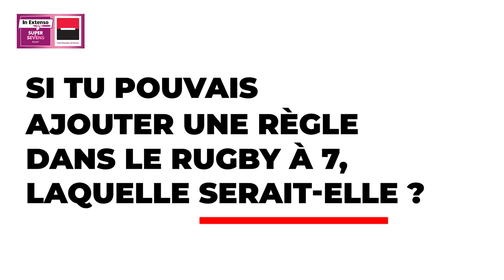Sevens Chrono Episode 1 – à la découverte de l’In Extenso Supersevens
La troisième édition de l’In Extenso Supersevens début ce week-end à Perpignan.
Les joueurs des équipes participantes ont 7 secondes pour vous faire découvrir la compétition et l’esprit « Sevens » qui y règne !